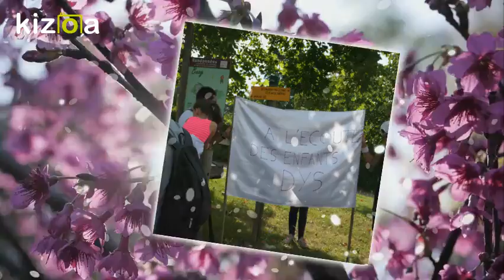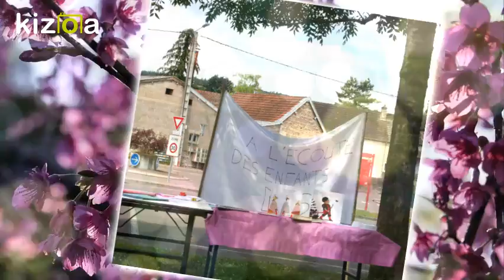Montage Vidéo Kizoa: A l'écoute des enfants Dys / 16 Juin 2018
Au nom de l’association, A l'écoute des enfants DYS, je tenais à vous exprimer ma profonde gratitude.

A mes amis Laura et Thomas et ma fille Clémentine, a leurs extrême dévouement qui ont permis l'organisation de cette manifestation très conviviale au profit d'une très belle cause

Je remercie tous les donateurs.

Merci à tous les participants jeunes ou moins jeunes, a mon frère et sa femme, mon fils Timothée et ma fille Pauline-Emmanuelle..

Merci également à Madame la Maire de Buxy et son adjointe.

Une super matinée !!